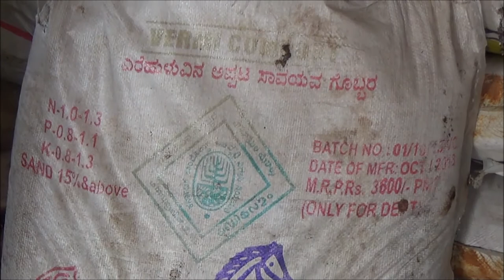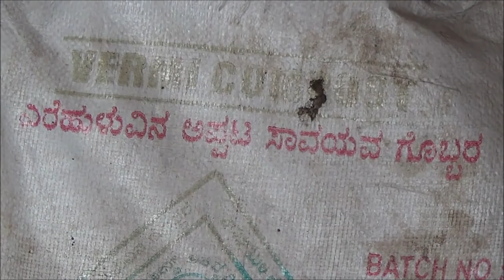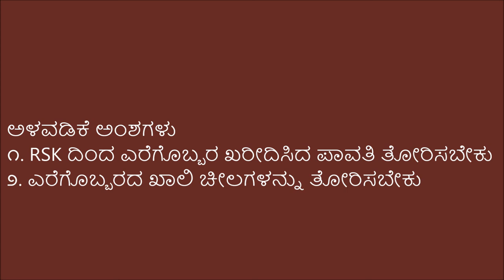Benefits of vermicompost _ Raichur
This video was produced in Raichur and the video explains the importance of vermicompost. For more information and related videos visit us